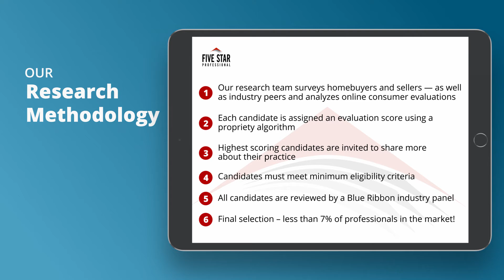2021 Denver Five Star Mortgage Professional Todd Pruitt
Todd Pruitt wins the 2021 Five Star Mortgage Professional Award! Five Star Mortgage Professionals represent those who are outstanding in their field.Winning Professionals are selected as a result of a rigorous and objective research process. For any market, each year’s field of winners represents no more than 7% of professionals within the market.